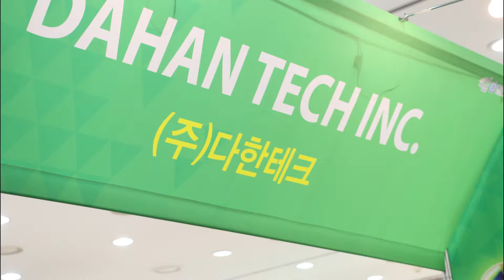[국제그린에너지엑스포] 짧은영상 다한테크